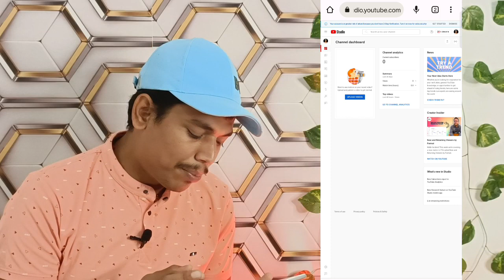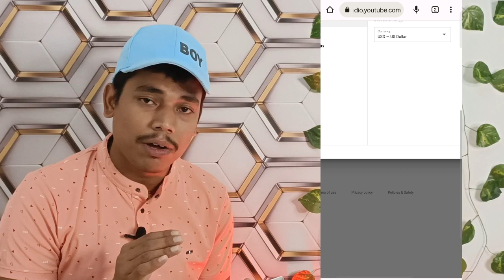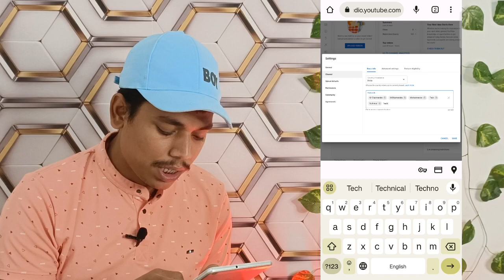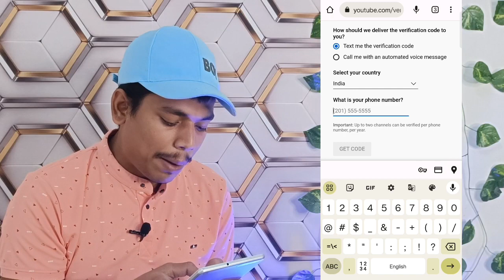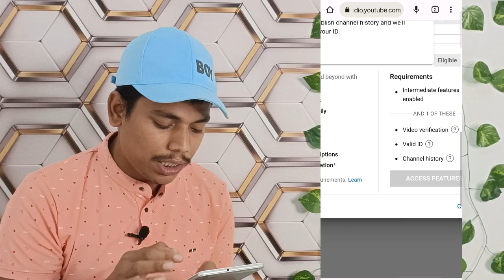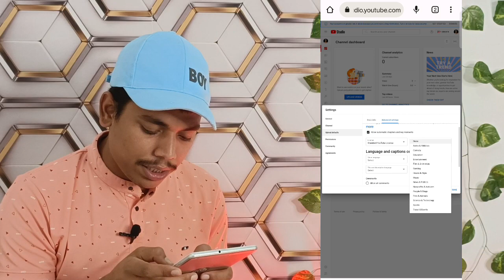How to Grow Youtube Channel | how to create youtube channel setting mobile se youtube channel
Hello Everyone In this video i tell about  or we covered topic about
How to Grow Youtube Channel | how to create youtube channrl setting

[ THANKS FOR INTERESTED IN THIS  ]

Dharmendra Kumar
From - Sasaram Bihar ( India )

how to create youtube channel with all setting 2023
how to create youtube channel 2022 with all setting
how to create youtube channel in 2022 with all setting
new youtube channel kaise banaye youtube channel
youtube par channel kaise banaye
mrdharmendra
youtube channel ke liye setting
youtube channel ke liye setup
youtube channel banane ke liye setting
youtube channel banane ke liye setting kaise karen
youtube channel ke liye kya kya setting karna padta hai
how to create youtube channel setting

Tech With Dharmendra My Equipments:
Tygot RL-221 Professional (10 inch) LED Ring Light with Tripod (899)
DRL-14C-Temperature-Photo-Shoot-Vlogging (1299)
Digitek Professional LED Ring Light (3699)
Black Screen Backdrop Background (349)
Boya ByM1 Microphone with Audio Cable (745)
GRENARO Wireless Mic for YouTube (2599)
Canon STM Digital Zoom Camera (64650)